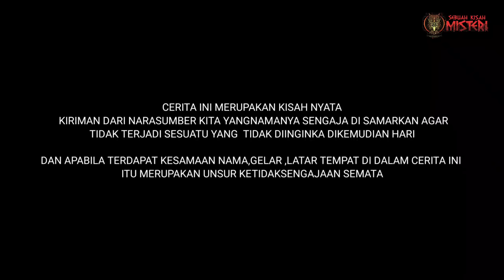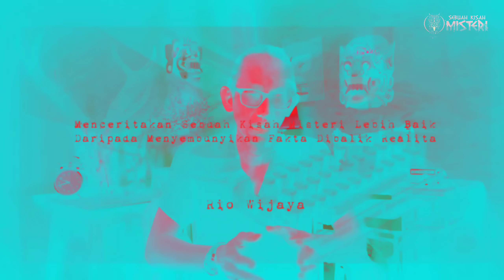SESAT SEKAMPUNG MELAKUKAN PESUGIHAN DGN RITUAL ESEK2 BIAR SEMUA SELAMAT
Kejadian ini merupakan kisah nyata yang terjadi pada tahun 1960 silam. narasumber yang menceritakan ini mengatakan asli!! kakek saya warga di kampung itu dan ikut melakukan ritual tersebut...

bagaimana selengkapnya!?